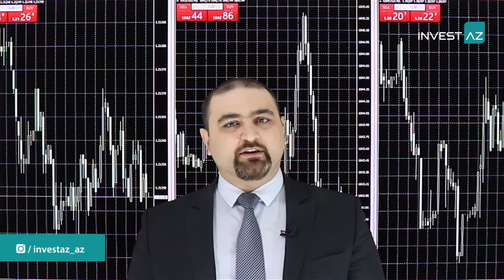EURUSD VƏ GBPUSD CÜTLÜKLƏRİNDƏ DİVERGENSİYA ENİŞLƏRƏ İŞARƏ EDİR | 10.02.2021 - Günlük analiz